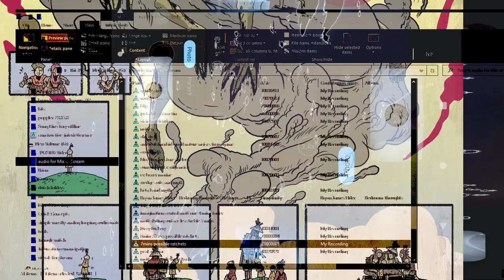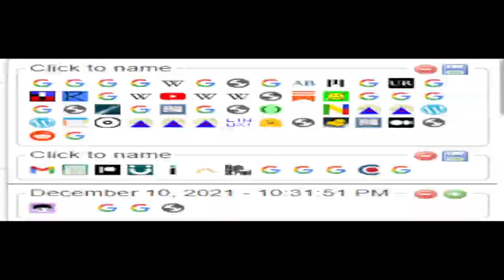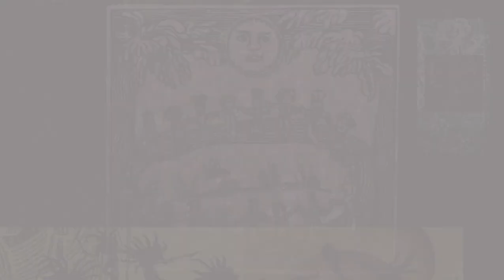[texture_paklet_68] which reel a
i thiiiiiink the base is a geoff darrow comic?

some Chapo in here, maybe a little noise of mine. this is the purified version of which reel b